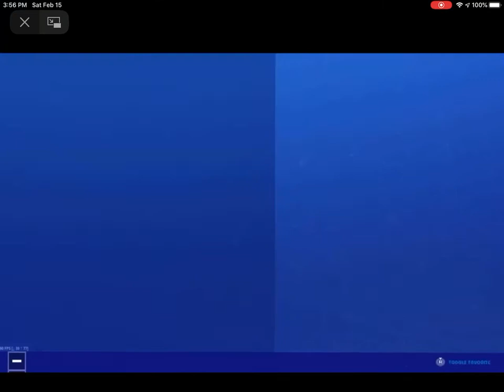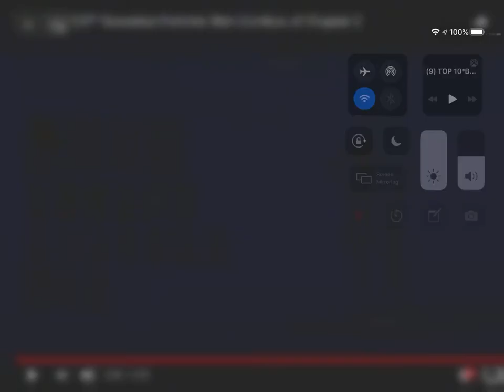Top 10 Fortnite Chapter 2 sweaty combos